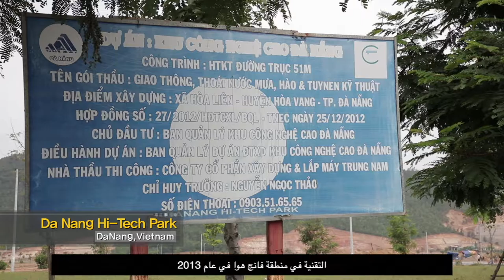Urban Planning & Housing (in Arabic)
التخطيط العمراني والإسكان (باللغة العربية)